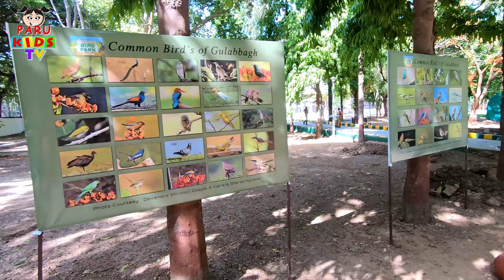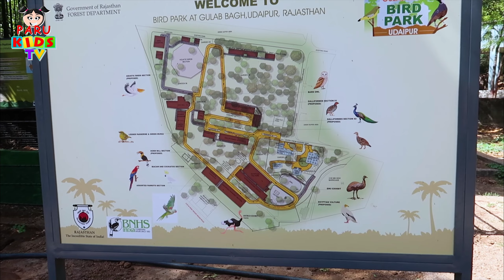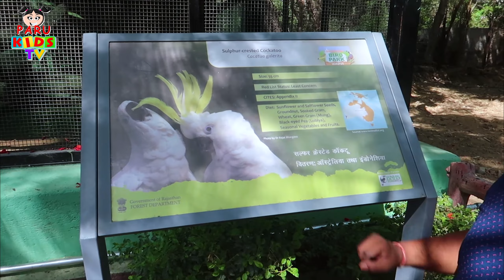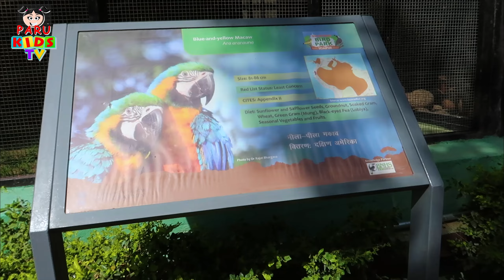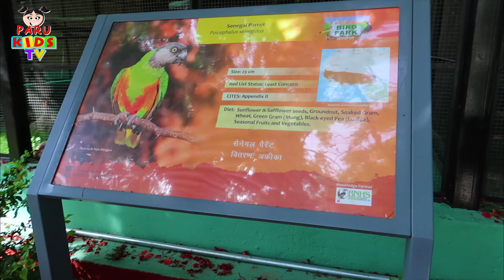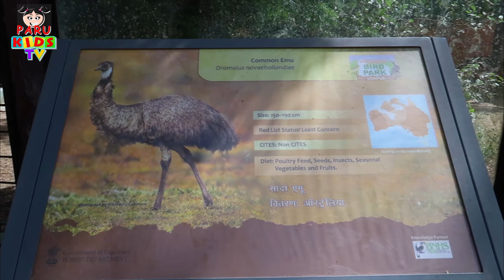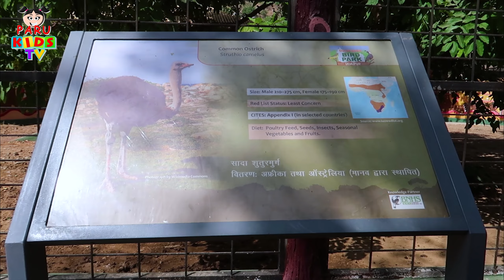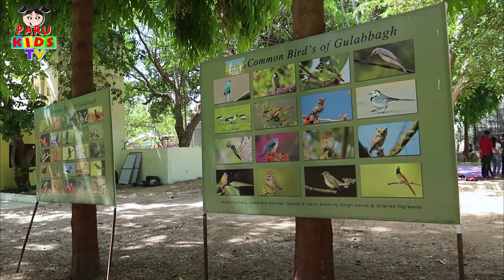Rajasthan New Bird Park | गुलाब बाग बर्ड पार्क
राजस्थान के उदयपुर में  बर्ड पार्क को पर्यटकों (Tourists) के लिए खोल दिया गया है. यहां पर्यटक मात्र 25 रुपए की टिकट में 28 से ज्यादा प्रजातियों के पक्षियों (Birds) को देख पाएंगे.

Ticket Charges

Indian Visitor - 25.00
Foreign Tourist - 152.00
School Student - 17.00
Camera - 75.00
Video Camera - 150.00
Documentory Filming Charge - 1000.00
Feature Filming Charge - 5000.00

Opening and Closing Time - 9am to 2pm
Feeding Time - 2pm to 4pm
Tuesday - Closed